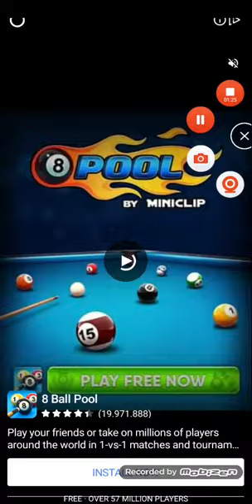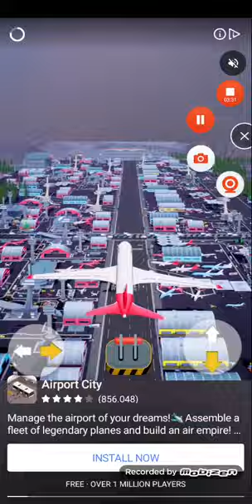HIDE N SEEK - Unlocking Skins - Gameplay Part 4 (iOS, Android)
IVANPROGAMER is a channel will dedicated a gameplays and walkthroughs for mobile games for iOS and Android.

Hide 'N Seek! By SUPERSONIC STUDIOS LTD

The good old classic hide & seek. Play either as a seeker or as a hider and build your shelters from cars or office desks, hide in the water, in the hay pile, in the cornfield, in the boss' office and most importantly, push others in the seeker's vision field. Try to be kind though.

Features:

∙ Beautiful and unique 3D visuals

∙ Play either as seeker or hider

∙ Complete freedom to play however you like

∙ High performance

∙ Fun, relaxing and addictive